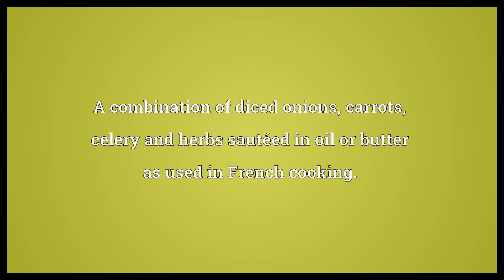Mirepoix Meaning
Video shows what mirepoix means. A combination of diced onions, carrots, celery and herbs sautéed in oil or butter as used in French cooking..  Mirepoix Meaning. How to pronounce, definition audio dictionary. How to say mirepoix. Powered by MaryTTS, Wiktionary